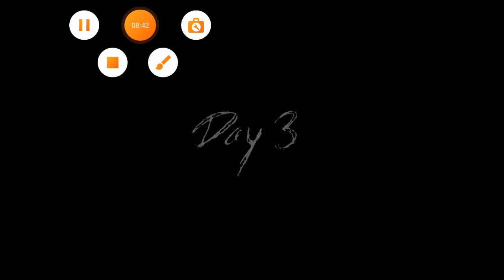granny chapter 3 escape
granny chapter 3 train escape